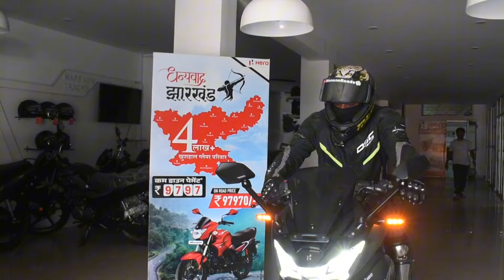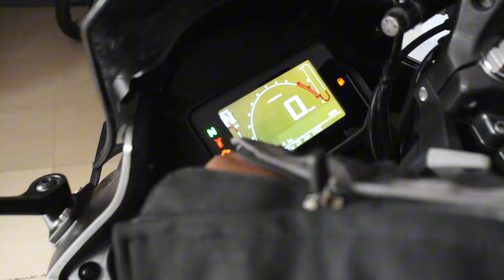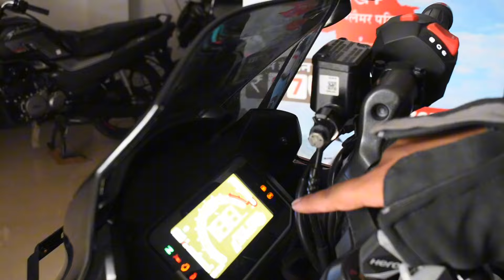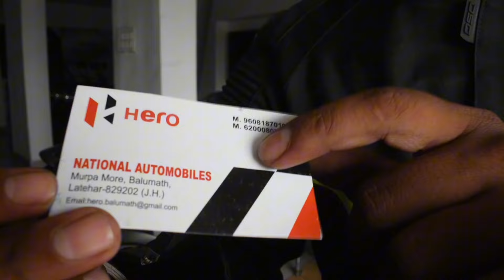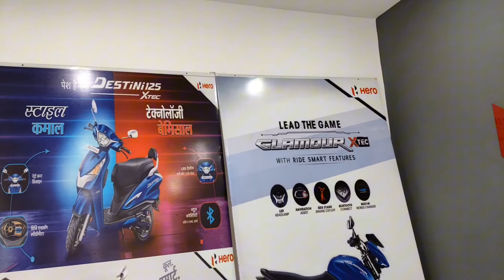Hero Karizma XMR 210 Full Detailed Review : KTM Ko Bye Bye ⚡ !! Hero Karizma 2024 !! MonuonRoads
KTM Duke Ka Baap Hero Karizma

Karizma ke Kashtiya Or Burayeya

Karizma VS Bullet
Karizma VS Bajaj
Karizma VS KTM

Karizma VS Z900 ,1000rr , zx10r , Hayabusa , H2

Aaj To Hum Karizma Bike Chal ke Dekhe Kaffi Sahi Hai ye Bike aap Ek Baar Jarur Chala ke Dekhi

Karizma Lena se Pahela Ek Baar Jarur Dekhe

Karizma Ke Khasiyat

Karizma Ke Disadvantages

Hero Karizma New Lounch Bike

New Launch Bike Hero Karizma XMR 210

Kya Karizma Bike Se Whellie Kar sakte hai

Karizma Bike Se Whellie

Whellie New Lounch XMR 210 Karizma

One Life One Dream Travel The World 🏍️🏍️🏍️🏍️🌍🌍🌍🌍

Save Nature Save Mother Earth 🙏🙏🙏🙏

monu_on_roads